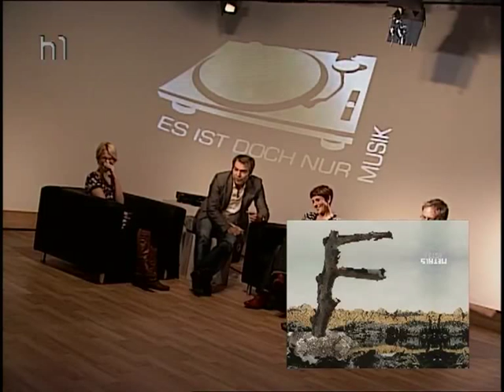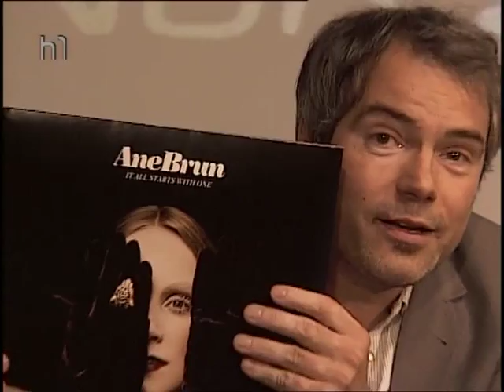Feist "Metals" (TALK)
ES IST DOCH NUR MUSIK Oktober 2011
Ninja Andresen, Claudia Pahl, Tiga Schwope und Matthias Wieland über das Album "Metals"" von FEIST.